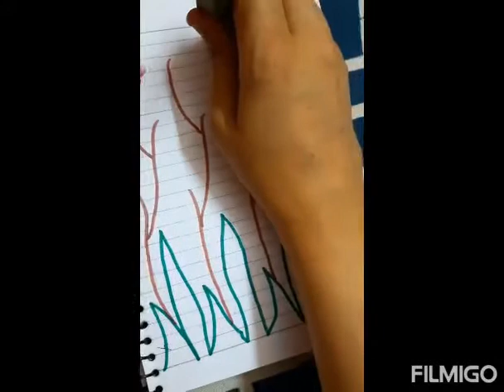Activity painting with vegetable